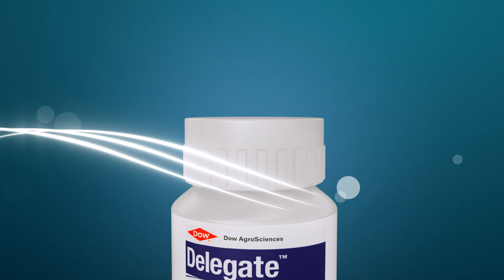DELEGATE CORN TVC